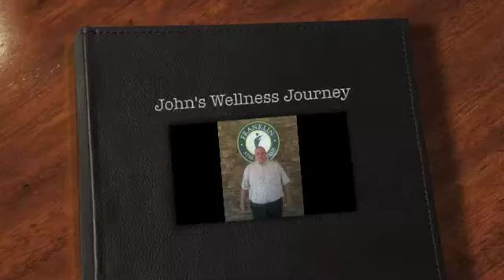John's Wellness Journey wk 8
John is on week 8 in his wellness journey heading towards his goal. with his personal trainer Sarah from the Franklin Athletic Club.